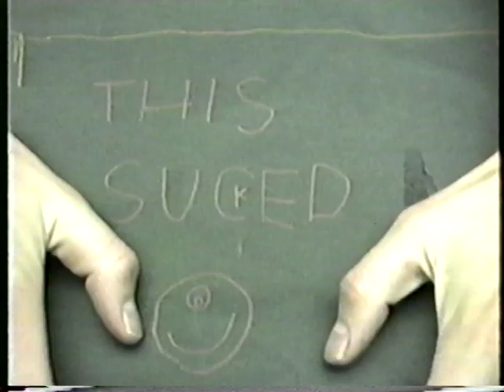The Land of Chile on Tokyo Television, 1995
The turbulent history and economics of Chile, as told by Tokyo Television, stop-motion cartoon and Newt Gingrich. Class project for Global Studies at Santa Rosa High School, 1995. Grade: B-